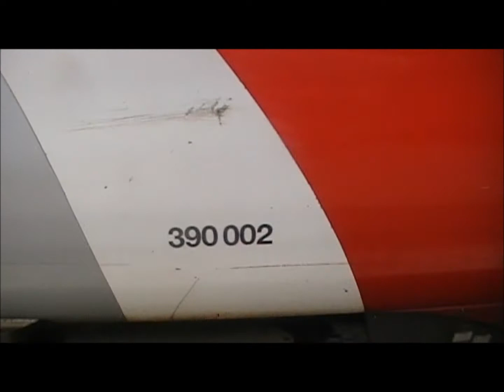Virgin Trains Pendolino 390 002 departing Manchester Piccadilly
Virgin Trains Pendolino 390 002 departing Manchester Piccadilly with a servie to London Euston